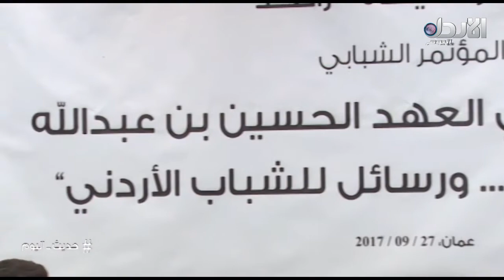فقرة شو في مافي تتحدث عن أبرز الأحداث - حديث اليوم